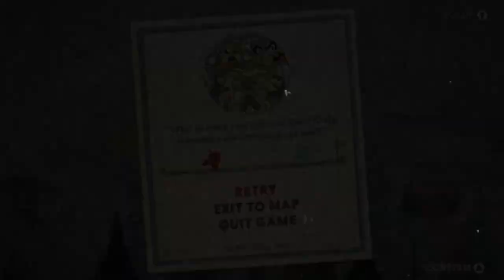Plane Stages Are Going To Be So Hard! | Co-op Cuphead - Episode 2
Want to connect with other fans and members of the Shock & Awe Gaming family?